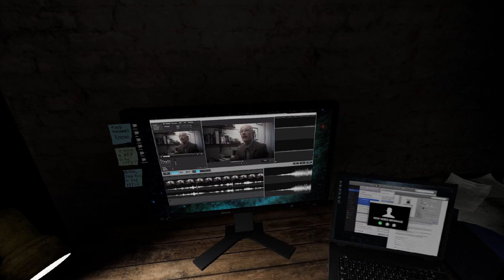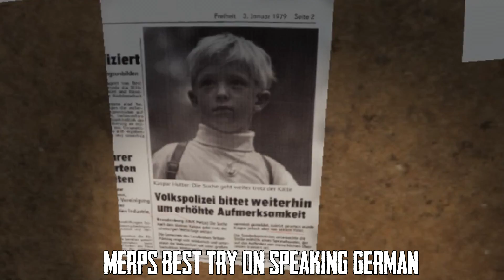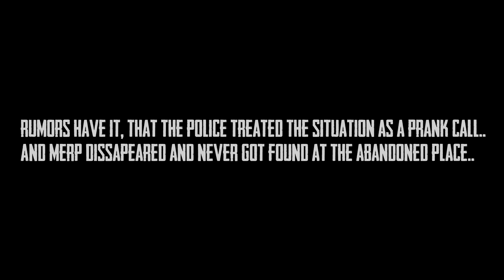Getting HUNTED by a SERIAL KILLER in VR - KOBOLD VR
• Kobold is a scary horror vr game that sets place in a abandoned house! You are trying to get the ugly little man, but it's not always a easy task. You will find out more in this video!

MY VR SYSTEM:

• I7 8700K 4.8GHZ overclock watercooled
• MSI GAMING MOTHERBOARD
• 16GB RAM
• GTX1080 MSI SEAHAWK WATERCOOLED & OVERCLOCKED.
• 256 SSD + 1TB HDD.